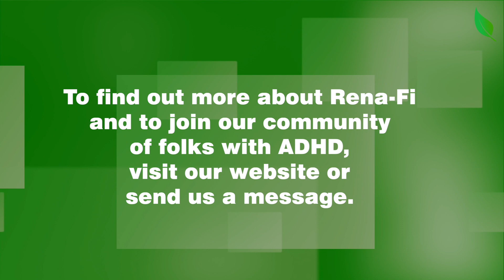Face ADHD and Your Finances Now with RenaFi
Stay ahead of your finances in 2024 with RenaFi. Launch a new business, climb out of debt, understand how ADHD and emotions are linked to spending, and so much more.